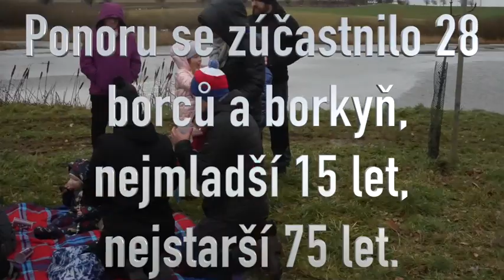Štěpánský ponor 26 12 2023 Large 540p